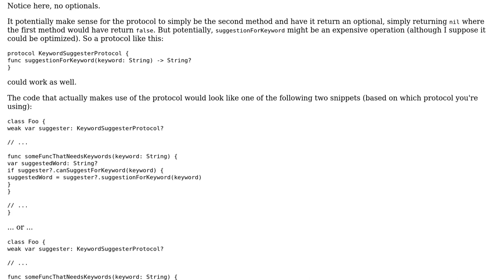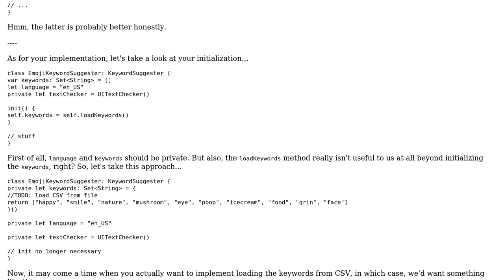Code Review: Simple Text Prediction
With thanks & praise to God, and with thanks to the many people who have made this project possible! You are responsible for your own actions.